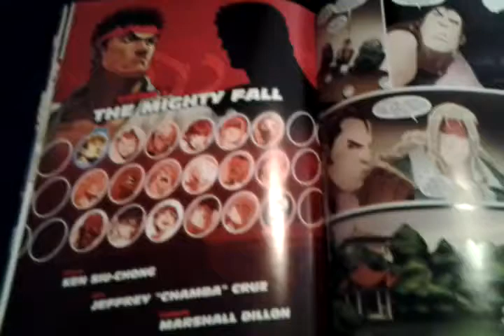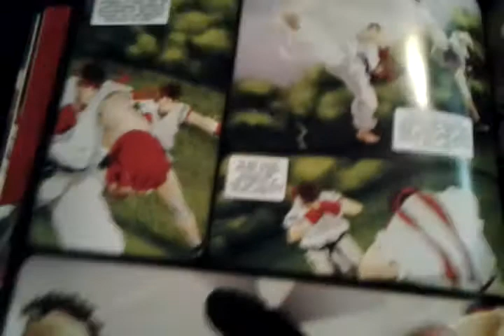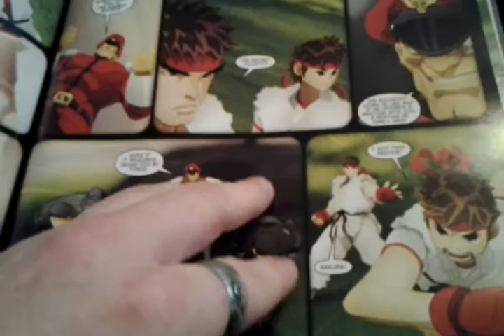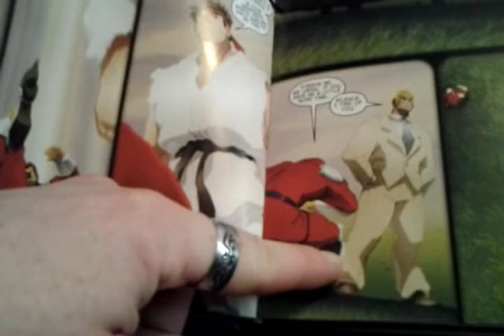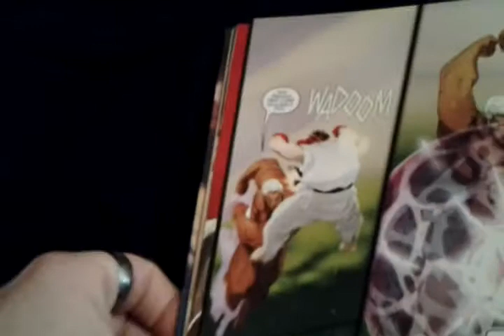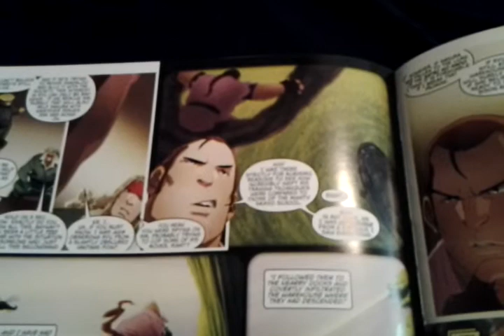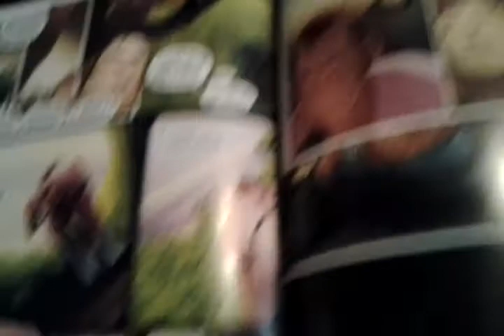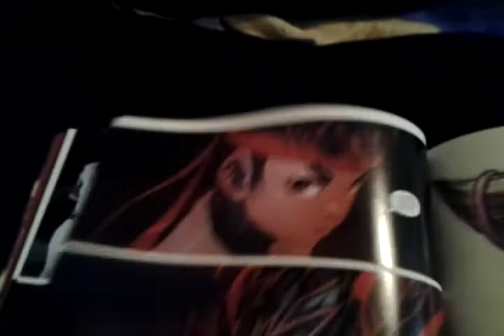Super Street Fighter Round 3: The Mighty Fall comic book review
Welcome to the last review for super street fighter volume 1. also on Google+ .